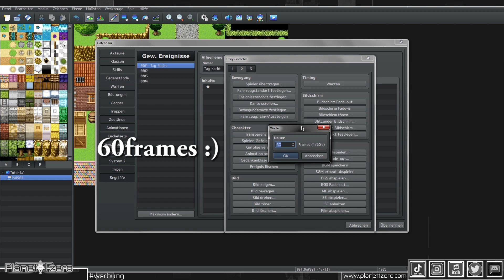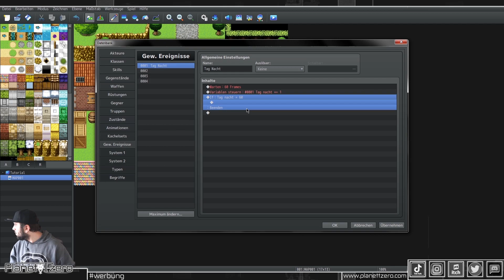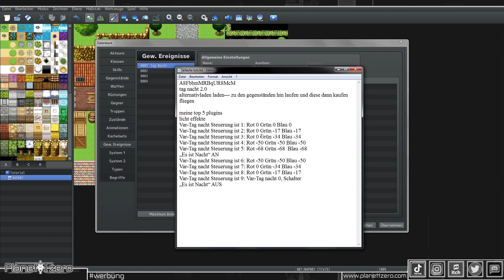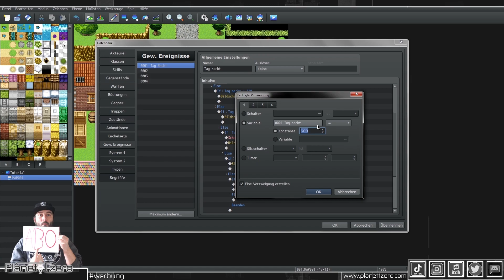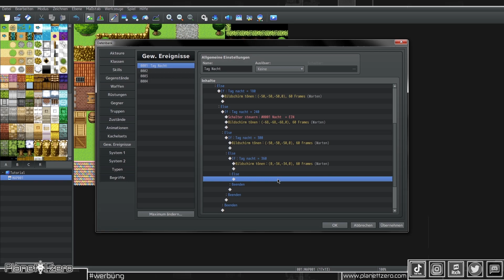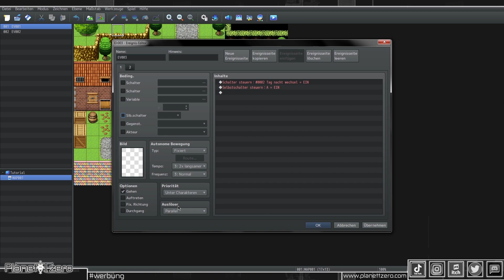Tag und Nacht wechsel 2.0 RPG Maker MZ Tutorial "Deutsch" (Anfänger) #28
-Itchio free
-Exklusive Videos
-Tutorial ressources
-Discord benefits

Hier erkläre ich euch wie ihr einen tag und Nacht wechsel im RPG Maker MZ erstellen könnt.

0:00 Begrüßung
1:40 Eventen
6:01 test
6:18 Abmoderation